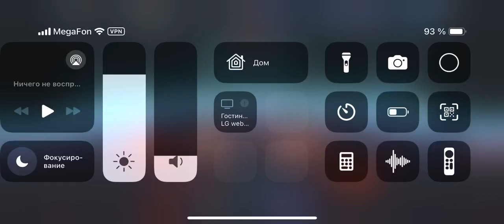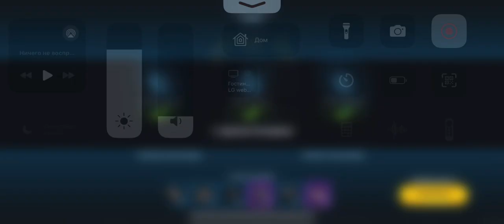BeaRrrrrr [Russkaya_Sila] vs OGA [Imperial_Enclave]